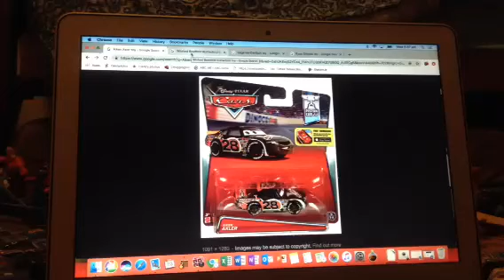More original Piston Cup racers I want to order online and get them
Here's what i am going to get
1.Aiken Axler(Nitroade 28)
2.Winford Bradford Rutherford(RPM 64)
3.Sage VanDerSpun(Gask-Its 80)
4.Ryan Shields(View Zeen 39)